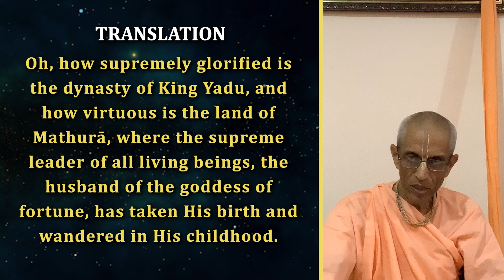Daily Evening Bhagavatam Discourse | HH Stoka Krishna Swami | SB 1.10.26 | 15-06-2022